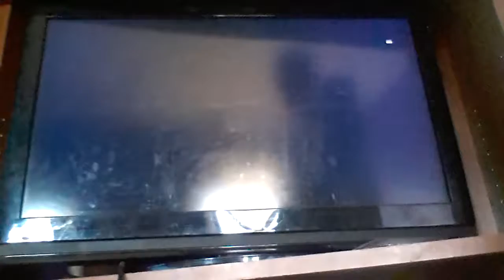Battlefield 4 KOBK clan game play